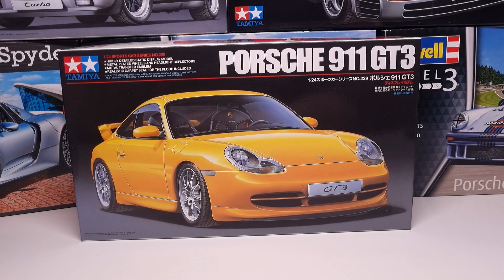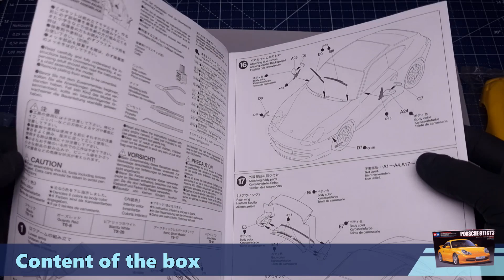Porsche 911 Gt3 from Tamiya scale car 🏁full build 2⃣4⃣2⃣4⃣9⃣ 1/24 Step by step 🚀scalemodel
Hello again!
Welcome to the another video showing how Porsche model kit is being built. Today I will show you the full build of Porsche 911 GT3 from Tamiya along with some additional accessories from Scaleproduction and Hobby Design, I have also finally used one metal sticker from ZoomOn Models set. The kit itself includes parts which allow you to build a GT3 or a regular 911 (996 model) I have chosen to go with the first option as the 2nd one is going to be my next project. This kit didn’t bring me any issues, everything went smoothly and I really enjoyed spending time on it. There was maybe only one thing which was a bit tricky, as there is no masking set for windows included so it took me some hours to make it on my own. Idea for this project was to make this car more detailed comparing to my previous builds so I paid attention to the interior focusing on the seatbelts or the racing wheel and focus more on the way how exhaust looks like. At the end I think it doesn’t look bad :)
Some short story about the car itself. Porsche 911 GT3 is capable of accelerating to 100 km/h in a mere 4.8 seconds and with a top speed of 302 km/h the GT3 achieved a new record for production cars when it completed a lap on the northern circuit of Nurburgring in only 7 min and 56 seconds. Compared with the regular 911 Carrera the brake callipers are larger and sturdier then before, bucket seats provide about 20 kg of weight savings and the entire rear-seat section of the car is dropped. Tamiya’s kit represents  Mk.I GT3, which was introduced in 1999, It featured a 3.6-litre flat-six engine generating a maximum power output of  355 hp. This engine was shared with the 996 Turbo and was a derivative of the engine developed for the 911 GT1 race car. It sounds great and it drives great at least that’s what you can find reading some articles on the internet :D
Ok, so that’s it, thanks for every like and every support given! Have a nice time watching this video! Cheers!

Recording just for entertaining purposes, there might be as many ideas for doing it as number of all die cast in whole world :D
I am a beginner but I am not afraid of mistakes :)
Each option above is warm welcomed!
Thanks for any support given!

Tamiya Porsche 911 GT3 Scale Car

Materials & tools:

Primers:
Mr.Hobby Surfacer 1500 Black
Mr.Hobby Surfacer 1500 Grey

Thinners:
Mr. Hobby Leveling Thinner 400
Tamiya X-20A

Paints:
Tamiya X-2 White
Tamiya X-7 Red
Tamiya X-11 Chrome Silver
Tamiya X-12 Gold Leaf
Tamiya X-18 Semi Gloss Black
Tamiya X-26 Orange Clear
Tamiya X-27 Clear Red
Tamiya XF-1 Flat Black
Tamiya XF-16 Flat Aluminium
GX202 Mettalic Red
Tamiya X-1 Black Gloss Paint Marker

Clear coat:
GX112 SUPER CLEAR Ⅲ UV CUT GLOSS

Panel lining:
Tamiya Panel Line Accent Color Black

Decals:
Microscale Micro Set
Microscale Micro Sol

Wax:
Soft 99 Fusso Coat Black

Assembly:
Microscale Micro Kristal Klear
Tamiya 87038 Extra-Thin Cement
BSi SUPER-GOLD+

Polishing:
Tamiya Masking Tape 18 mm, 3 mm, 1 mm
Tamiya 87068 Polishing compound - Coarse
Tamiya 87069 Polishing compound - Fine
Tamiya 87070 Polishing compound - Finish
Tamiya 87192 Polishing Compound Sponges
Tamiya 87090 Compound Applicator

Tools:
Airbrush MIG AMMO AirCobra 0.3,
Tamiya 74522 Spray-work painting stand set
Sanding paper, files, sponges: 600/1000/3000/4000
Drills: 0,6 mm and 0.8 mm
Sharpie Black Permanent Marker
Tamiya 74052 Decal Tweezers
OLFA KB-5 knife
Italeri 1 Paintbrush
Italeri 0 Paintbrush
UHU Patafix white, removable adhesive pads
Microfiber cloth
Other tweezers and pliers from DIY store
Cotton buds and toothpicks

Accessories:
ZoomOn Metal Stickers ZD032
ScaleProduction Seat belt buckles Set 2 SPE24007
ScaleProduction Steering Wheel 5
HD03-0166 Seatbelt Socket

Intro:
Adjustment: Adhoc cars